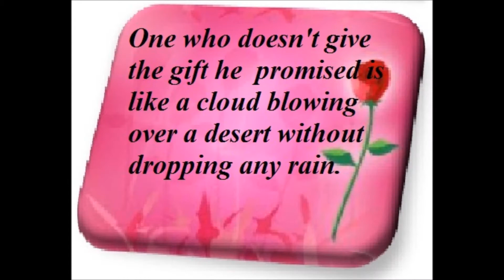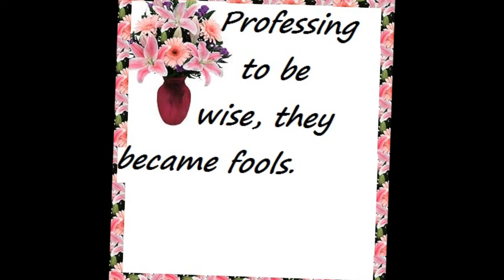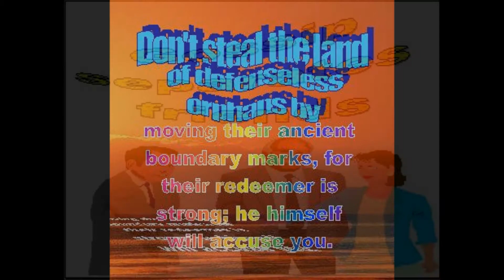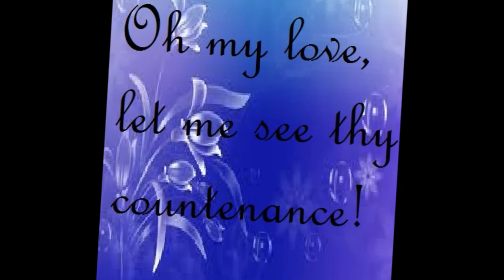goodness follow.wmv by Hendrina Kaudy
You can command the goodness, favor and mercy of the Lord to follow you